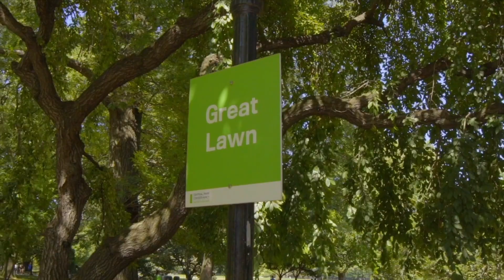43 -45 West 86th Street - Upper West Side, NYC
43 -45 West 86th Street  -  Upper West Side, NYC  -  Web ID: 20483575

Abe Rosenberg
Licensed Real Estate Salesperson
Office: 408 Columbus Avenue

Listing Details

Townhouse
Re Tax: $133,000

Info & Amenities

Type: 5 Family House
Outdoor space: Garden
Roof Garden: Yes
Basement: Yes
Facade: Stone